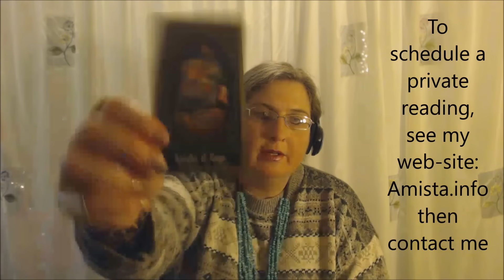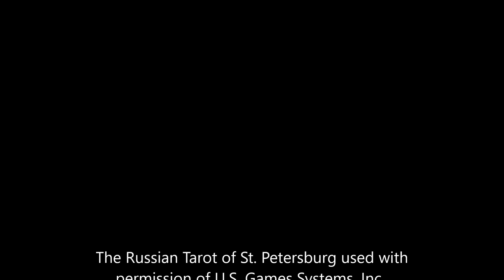Libra Tarot Forecast January 4 Thru 10, 2015